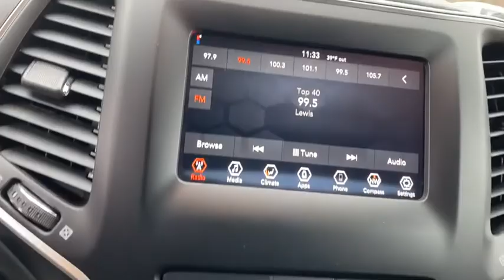2019 Jeep Cherokee Mt. Airy, Westminster, Skysville, Germantown, Frederick, MD 109L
Used 2019 Jeep Cherokee available in Mt. Airy, Maryland at Century Mt Airy. Servicing the Westminster, Skysville, Germantown, Frederick, MD area.
2019 Jeep Cherokee Latitude FWD - Stock#: 109L - VIN#: 1C4PJLCB5KD120530

billet silver metallic clearcoat 2019 Jeep Cherokee Latitude FWD 9-Speed 948TE Automatic 2.4L I4&lt;br&gt;&lt;br&gt;Recent Arrival! 22/31 City/Highway MPG